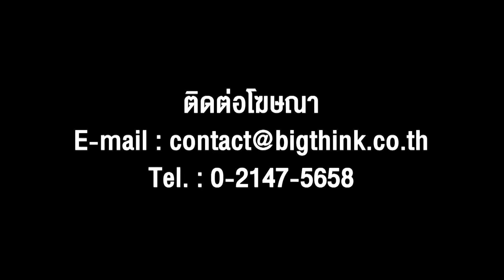เปลี่ยน - ETC. | เปลี่ยนใจรักใครคนใหม่..ยังง่ายกว่า | Songtopia Livehouse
เพลง : เปลี่ยน
ศิลปิน : ETC.

Lyrics
ฉันเปลี่ยนตัวเองเท่าไรเธอก็เหมือนเดิม
จะเปลี่ยนเท่าไรแล้วเธอก็เป็นเหมือนเก่า
ต่อให้ทำดีกว่านี้ ทำสิ่งที่เธอต้องการ
ก็ไม่รู้ตรงไหนที่เรียกว่าความพอใจ

ต้นเหตุที่เธอพูดมาคือฉันไม่ดี
ต้นเหตุจริงๆ เพราะเธอมีใครรึเปล่า
ถ้าหากว่าเธอหมดรัก และหากว่าเป็นอย่างนั้น
สิ่งที่ฉันจะเปลี่ยนมีเพียงเรื่องเดียว

คือเปลี่ยนไปรักคนที่รักฉัน เปลี่ยนไปรักคนที่ห่วงใย
ให้ใจไม่เจ็บ ใจไม่ปวด ไม่ต้องมีน้ำตา
เปลี่ยนไปรักคนที่รักฉัน และยอมรับที่ตัวฉันเป็น
ก็คงไม่เหนื่อยไม่ไร้ค่า เปลี่ยนใจรักใครคนใหม่ยังง่ายกว่า

บางอย่างที่เคยว่าดี วันนี้ไม่ดี
อยากจะรู้ว่าเคยรักกันรึปล่าว
ถ้าหากว่าเธอได้ลืมทุกอย่างที่เรียกว่าเรา

ถ้ามีอะไรก็บอกกับฉันตรงๆ ได้ไหม
อย่าให้ฉันต้องเปลี่ยนอะไรโดยไร้จุดหมาย

อยากจะรักคนที่รักฉัน อยากจะรักคนที่ห่วงใย
เปลี่ยนตัวเองเพื่อเธอเท่าไรก็เหมือนไร้ค่า
เปลี่ยนใจรักใครคนใหม่ยังง่ายกว่า